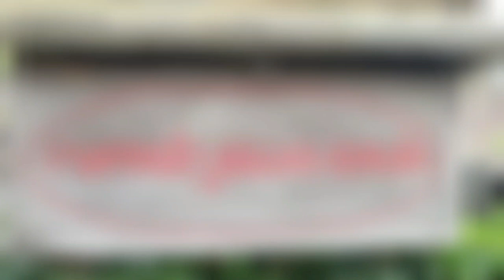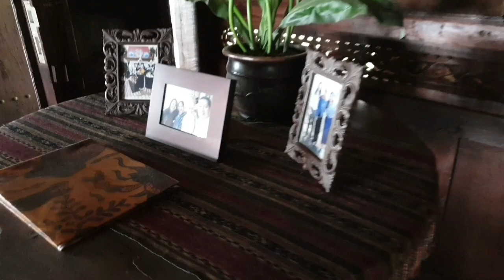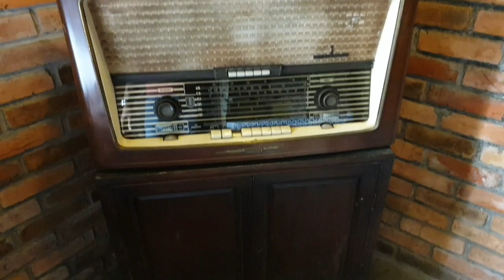Rumah jawa antik | antique javanese house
Tempat yang tenang dan asri cocok ketika memerlukan ketenangan dan merindukan masa masa kecil di kampung, Terutama untuk kita yang berasal dari JAWA. Semua bangunan langsung di datangkan dari jawa oleh ownernya dan memiliki usia rata rata di atas 100 tahun sangat otentik dengan jawa kuno yang di padu dengan furnitur Barang antik jawa kuno, suasana asri nan sejuk sangat cocok bakalan membuat kita berat hati untuk meninggalkan tempat ini. Oh iya disini juga ada penginapanya ya..